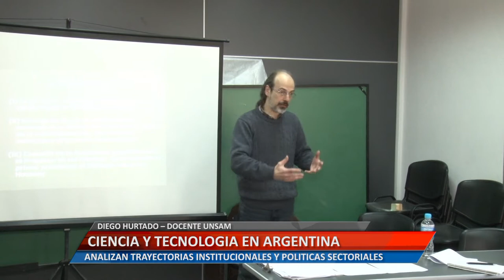UniRioTV - Ciencia y tecnología en Argentina - Diego Hurtado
DIEGO HURTADO – DOCENTE UNSAM.
ANALIZAN TRAYECTORIAS INSTITUCIONALES Y POLITICAS SECTORIALES.

Facebook.com/uniriotv
Twitter.com/uniriotv
Instagram.com/uniriotv
Web - uniriotv.unrc.edu.ar
o envianos un email a
UniRio TV
Universidad Nacional de Río Cuarto
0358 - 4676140